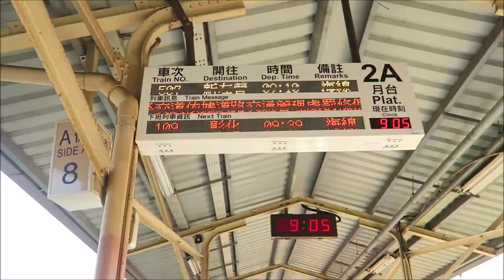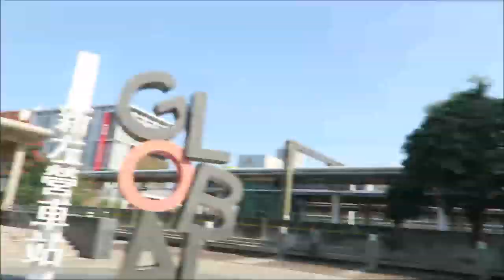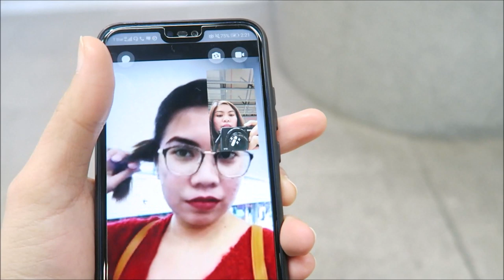BEST EXPERIENCE IN KAOSHIUNG(1OOO BUDDHA)PART1-OFW IN TAIWAN VLOG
The best experience so far here in Taiwan,We are so blessed to witness this kind of event ,showcasing the culture and religious beliefs of Taiwan people through dancing and arts..
Being able to see how Taiwan is beautifully made not just for tourist attraction but most of all showing how proud they our about their history and the people who fight for their country.

Fo Guang Shan is an international Chinese Buddhist monastic order based in Taiwan that practices humanistic buddhism. The headquarters of Fo Guang Shan, located in Dashu District, Kaohsiung, is the largest Buddhist monastery in Taiwan. The organization is also one of the largest charity organizations in Taiwan. The organization's counterpart for laypeople is known as the Buddha's Light International Association.

Founded in 1967 by Hsing Yun, the order promotes Humanistic Buddhism and is known for its efforts in the modernization of Chinese Buddhism. The order is famous for its use of technology and its temples are often furnished with the latest equipment.[1][2] Hsing Yun's stated position for Fo Guang Shan is that it is an "amalgam of all Eight Schools of Chinese Buddhism" (八宗兼弘).

In Taiwan, Hsing Yun is popularly referred to as one of the "Four Heavenly Kings" and Fo Guang Shan is considered one of the "Four Great Mountains" or four major Buddhist organizations of Taiwanese Buddhism, along with Dharma Drum Mountain, Tzu Chi, and Chung Tai Shan. by GOOGLE
Godbless..
Maraming salamat sa inyo guys :)
Sana wag kayong magsasawa sa panonood saken :)
Mahal ko kayo...

for more videos click the tiny button )

My AGENCY:
Eyequest manpower agency:

My company
KYEC

Camera used?
huawei nova 3e
canon G7X
Editing tools
Movie Maker(PC)

Music used
no copyright